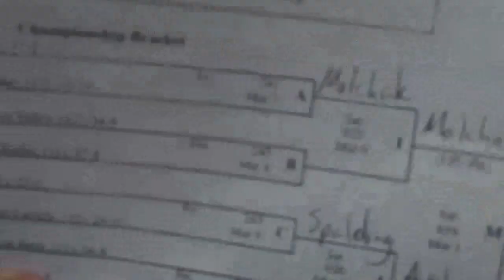2022 D1 SF OH Mat 1 106-285